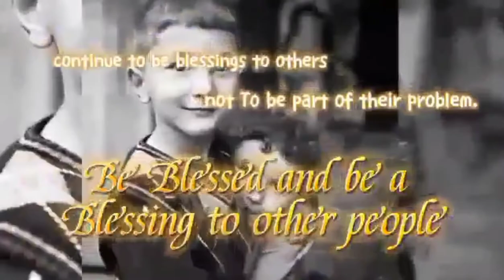DOODLE ART (TEAM ASPIRING) THANK YOU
doodle art
Team Aspiring
team mates
art craft